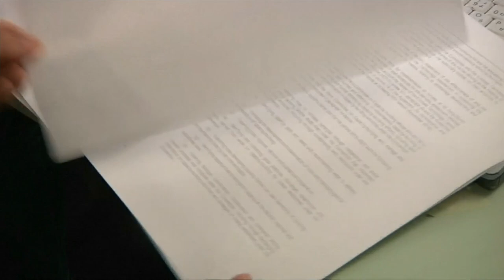UN agrees major treaty to protect Earth’s oceans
It's been described as the "learning journey of a lifetime”, as nations finally agreed an historic deal to protect the world's ocean, after years of talks.

Delegates at the United Nations in New York rose for a standing ovation as the treaty was signed - designed to safeguard 30 percent of oceans and surrounding land by the year 2030.